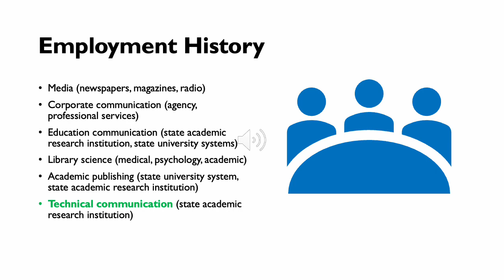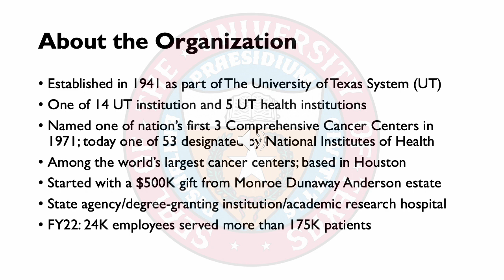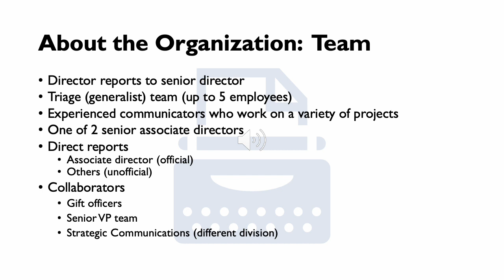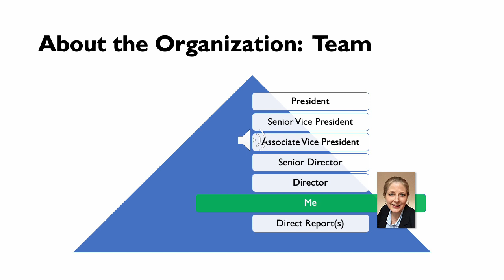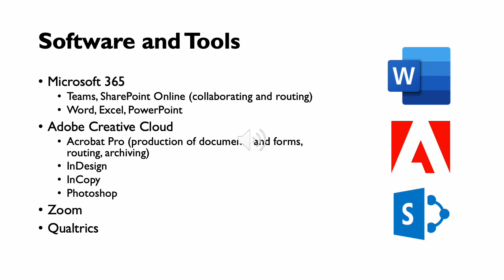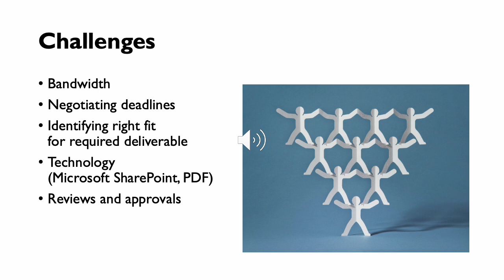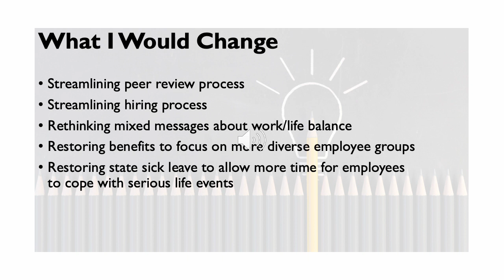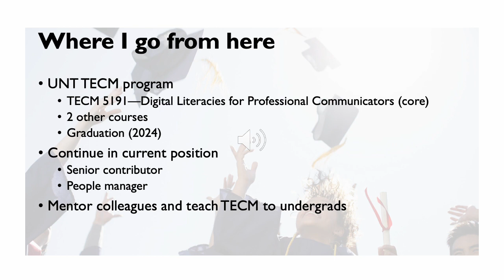My Technical Communication Internship at MD Anderson Cancer Center by Brenda Gunter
Brenda (MA expected, 2023) talks about her experience as a technical communication specialist in medical research.